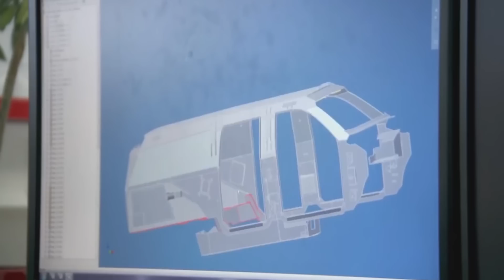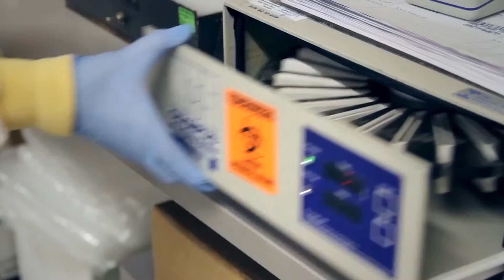5 НЕВЕРОЯТНЫХ тактик СЕКРЕТНЫХ служб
5 НЕВЕРОЯТНЫХ тактик СЕКРЕТНЫХ служб. Что мы знаем об агентах, телохранителях, защищающих и личной охране президентов? Вы будете удивлены, насколько продуманные и невероятные тактики имеют на своем вооружении современные секретные службы.